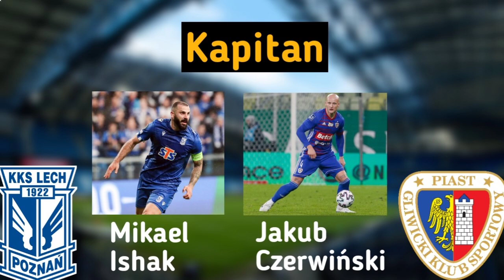Zapowiedź meczu - Lech Poznań - Piast Gliwice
Zapowiedź ostatniego meczu w tym roku  przy Bułgarskiej.